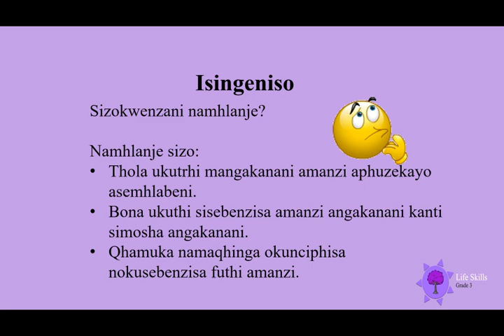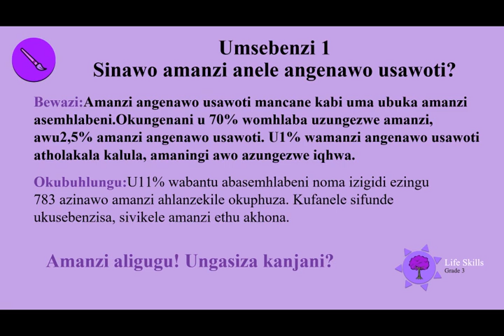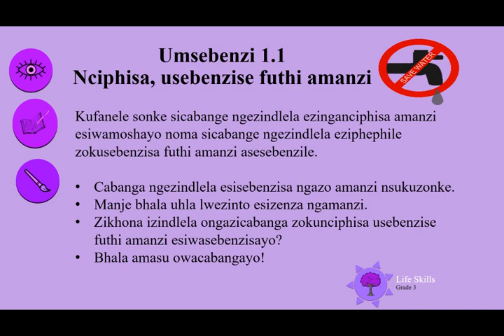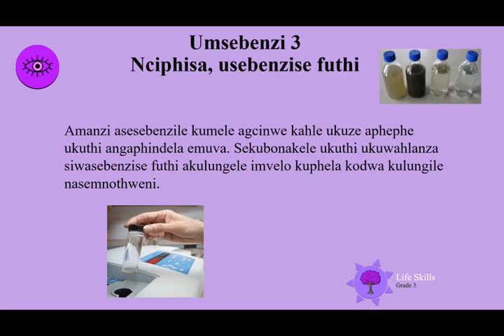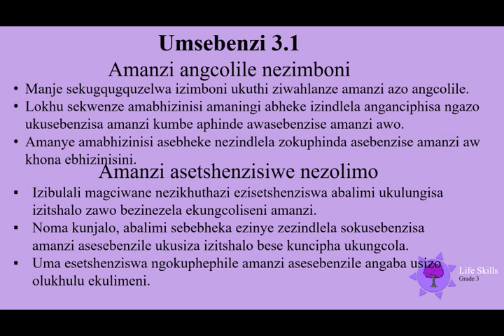Ukonga IsiZulu Gr3 LS D48